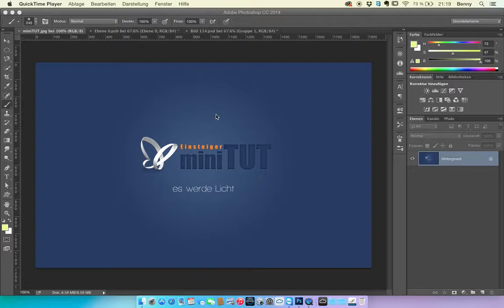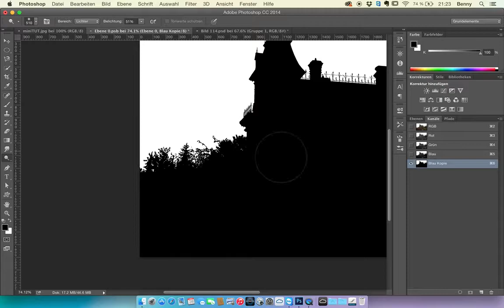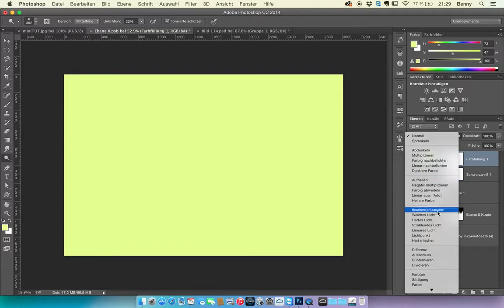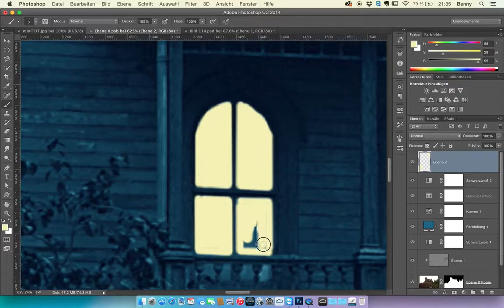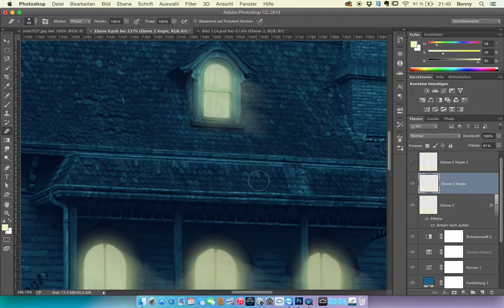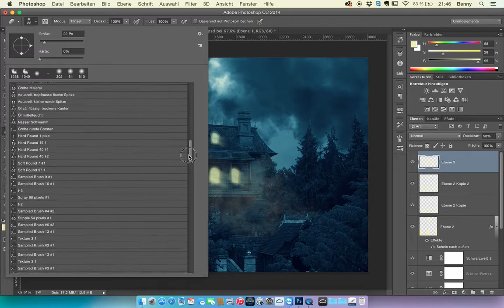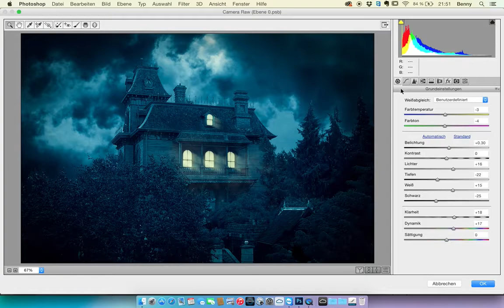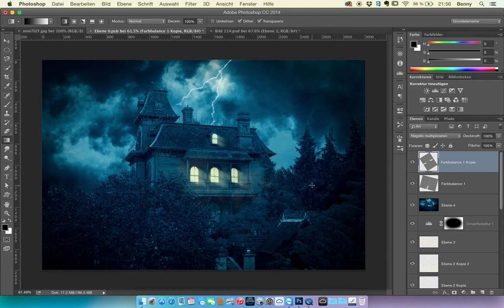miniTutorial - es werde Licht